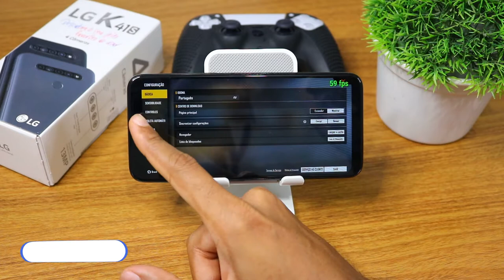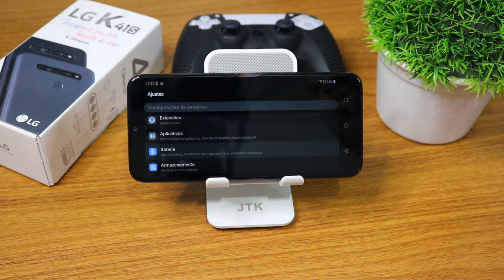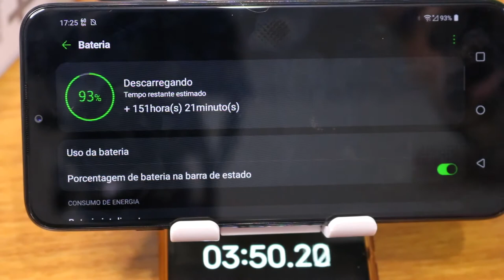LG K41s Free Fire Graphics , FPS , Battery , Heat Test